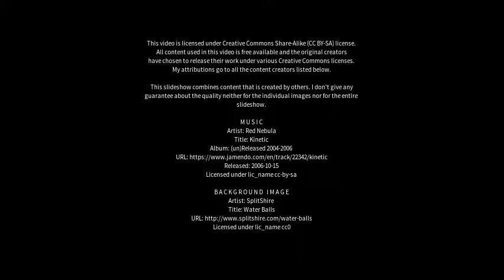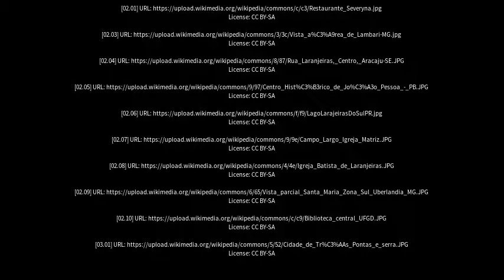Best places to visit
Best places to visit - Laranjeiras do Sul (Brazil) Best places to visit - Slideshows from all over the world - City trips, nature pictures, etc.